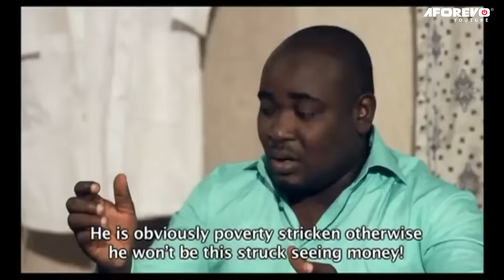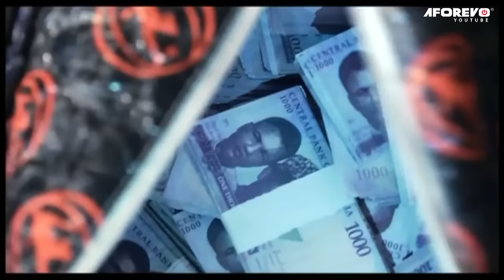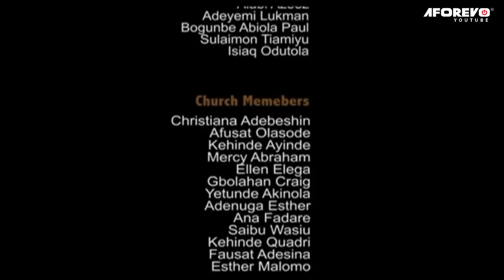BABA OLOWO | Odunlade Adekola | Wale Akorede (Okunnu) | An African Yoruba Movie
Starring: Odunlade Adekola, Olaniyi Afonja (Sanyeri), Lateef Adedimeji, Wale Akorede (Okunnu)...